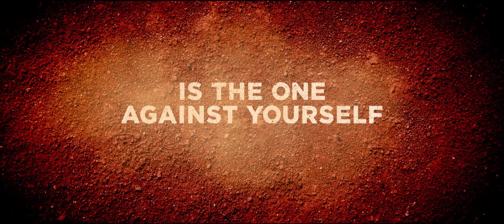4 Minute Mile 2014 Official Trailer [HD 1080p]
4 MINUTE MILE is the inspirational story of Drew, a high school student struggling to overcome the inner-city surroundings that threaten to imprison him. After getting manipulated into running drug payments to a local dealer, Drew has nowhere to turn in a family with a deadbeat older brother and an overwhelmed single mom. His only outlet is track practice, but that is taken from him as he continues down the path of his sibling; even the affections of a girl at school cant set him straight. Just as it seems hopeless, an ex-track coach with his own demons witnesses Drews speed and athleticism and decides to train him to reach for more than he ever imagined possible. Together they work towards finding solace in each other, but Drews resolve is threatened as tragedy strikes right before the biggest race of his life and forces him to confront everything that has been holding him back.FacebookTwitterOfficial WebsiteDirector  Charles-Olivier Michaud
  Writers  Josh Campbell, Jeff Van Wie
  Actors  Kelly Blatz, Richard Jenkins, Cam Gigandet, Analeigh Tipton, Rhys Coiro, Kim Basinger
  Genre    Drama